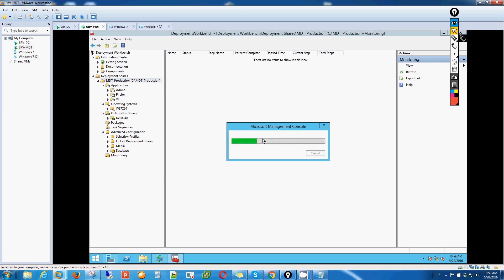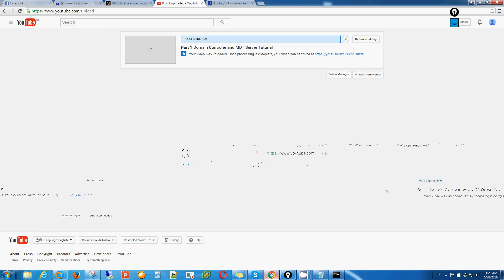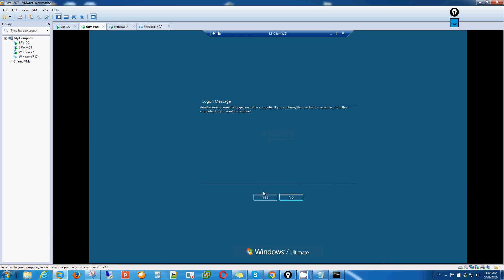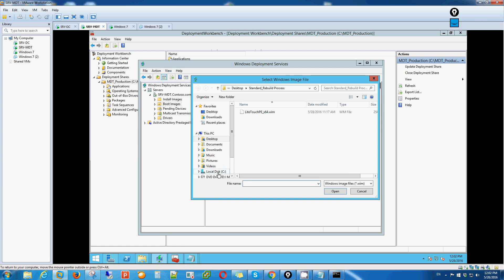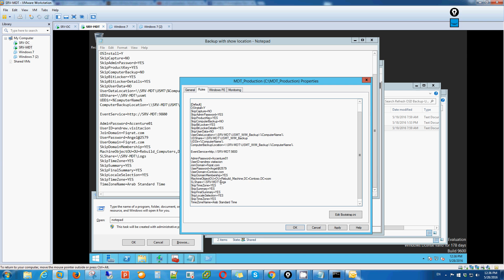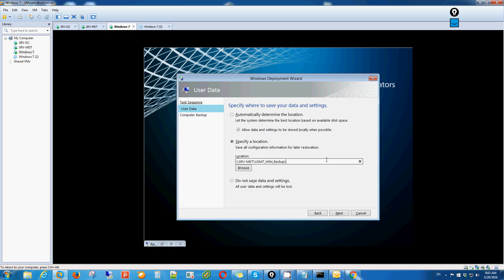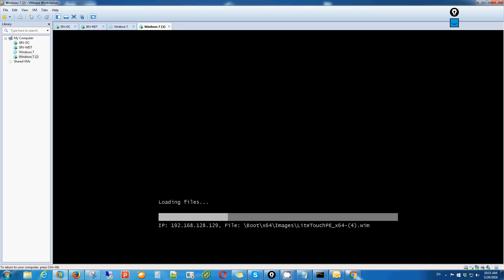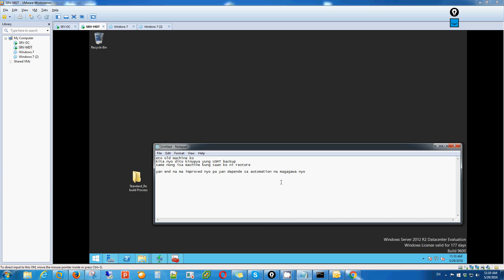Part 2 MDT Others Lab